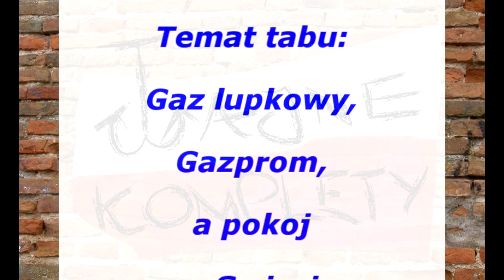prof. Mirosław Dakowski - Gaz łupkowy, Gazprom, a pokój na Świecie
Tajne Komplety mają zaszczyt gościć prof. Mirosława Dakowskiego, znanego i cenionego profesor fizyki, który powie Państwu, Rosja próbuje rządzić Swiatem.